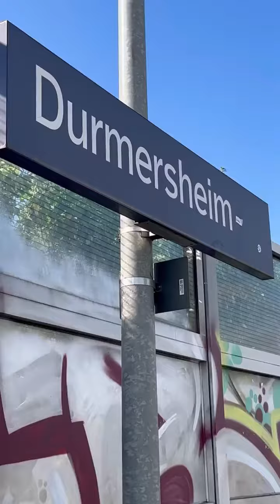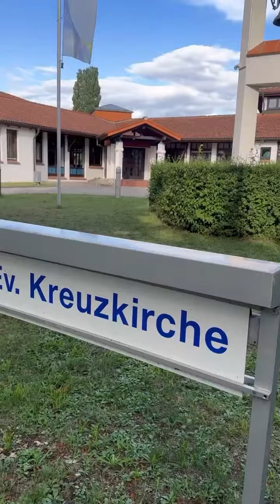Durmersheim - Germany 🇩🇪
Hi Everyone !
Welcome to the world of Pure4U

Family-run Hotel-Durmersheim offers accommodation with free WiFi and flat-screen TV with satellite channels in Dumersheim, 18 km from Baden-Baden.

 -- Situé à Durmersheim, à 18 km de Baden-Baden, l'établissement à la gestion familiale Hotel-Durmersheim propose des hébergements dotés d'une connexion Wi-Fi gratuite et d'une télévision par satellite à écran plat.